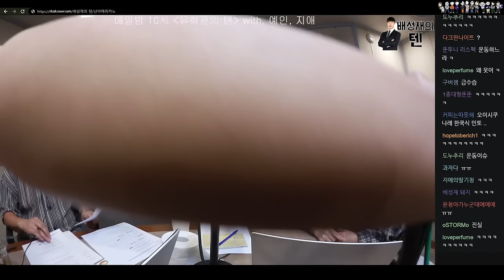정예인, 유지애, 스페셜DJ 유희관 | 깡깡 퀴즈쇼 | 배성재의 텐 20240724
배텐 타임라인 전문 팀 [@둥글빵떡] 제공

0:00 intro
0:10 릴스 하나만 도와주세요
1:07 웃는 오랑캐
2:10 뭔 자리야 성재형이 잘 하지
3:55 셀카
4:36 뼈작가
5:35 미주 친언니
7:05 V
7:55 지각한 정고란 등장
9:24 셋이 같이 찍는 셀카
12:36 물이 없어?
13:52 오프닝
17:17 잘못 쓴 줄 알고 일부러 다르게 말한 건데
18:14 프리선언
20:27 왜 너네는 이거 안 해 스페셜?
21:42 코너 시작
23:19 모든 게 완벽해요
23:31 그 유명하신 짤 하나 있잖아요
26:11 관람차
28:09 뭔지 모르는 정예인
30:12 코너 소개
30:51 첫 번째 문제
32:17 나 스케줄 없어
38:28 다시 시작된 힌트 강요
39:11 진짜 바쁘신가봐요
45:26 칵테일 사랑
46:46 두 번째 문제
47:35 나는 몰라 진짜
51:15 근디
52:46 언니 왜 그래?
53:50 세 번째 문제
55:10 굉장히 많이 쓰네요
56:28 오늘 베스트 디제이였어
1:01:27 투머치토커와 잠시 만난 썰
1:04:12 옛날에 홍진호 오빠 생각나요
1:04:24 네 번째 문제
1:06:15 한 소절만 들려주세요
1:09:05 300원으로 먹을게 있나?
1:11:54 위윌락유 두세번 보러 온 언니
1:16:10 홍보
1:18:22 다섯 번째 문제
1:19:22 저는 투애니원(아이돈케어) 이거 좋아했거든요
1:20:37 키 컸으면
1:22:39 배디는
1:24:47 4100원으로 뭐 사실 생각이세요
1:25:57 끝인사
1:26:42 사진
1:27:32 게스트 퇴장
1:28:57 지예은 등장
1:30:00 생일파티
1:32:07 감동의 눈물